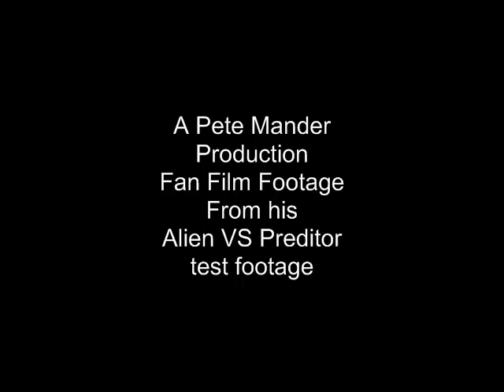Alien VS Prediter fan film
Alien vs Prediter movie a fan film